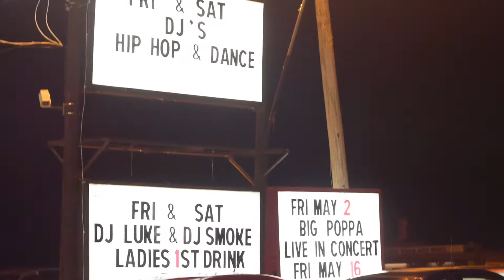Bottom Muzik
Big Poppa - Bottom Muzik Hosted by DJ RELL Coming Soon!